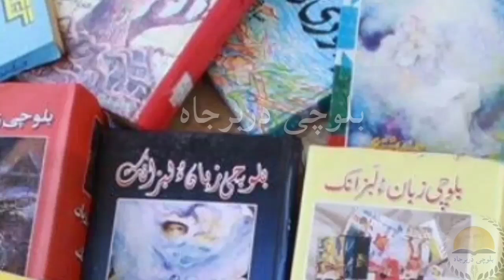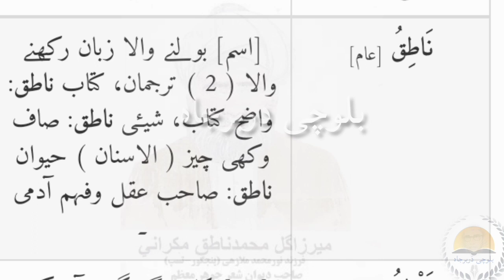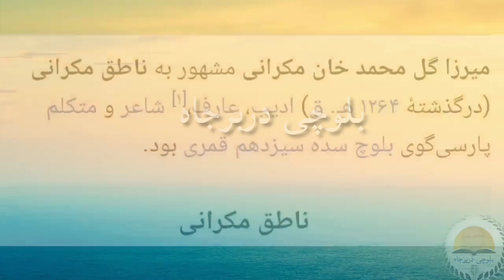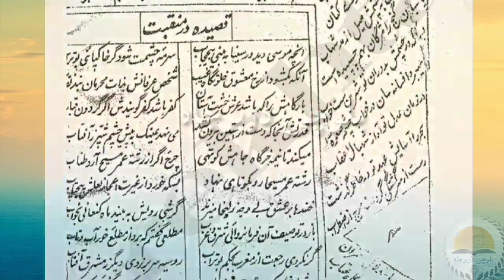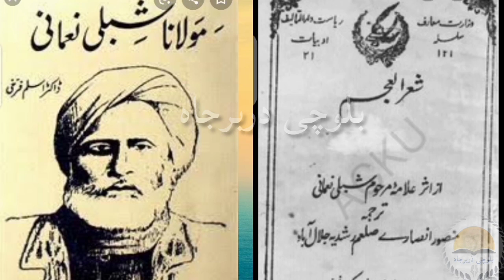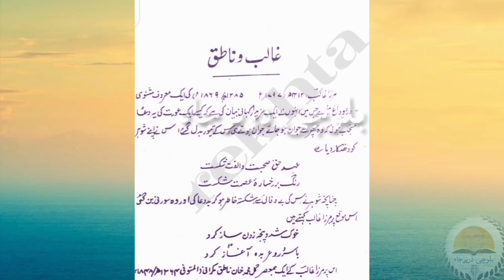Balochi Shaher Mirza Ghalib o Mirza Gul Mohammad Makrani | Balochi dar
منتوار واجہ توارش بلوچ